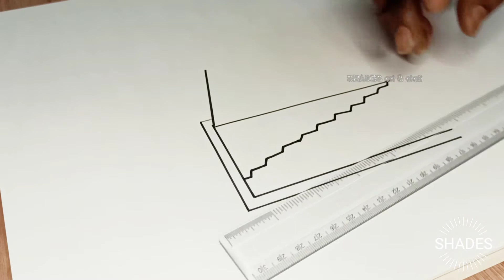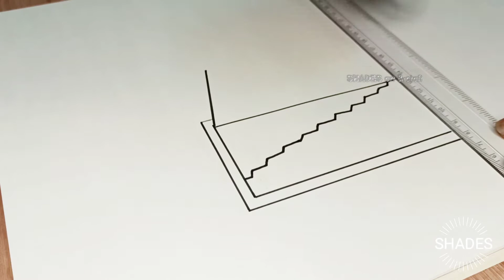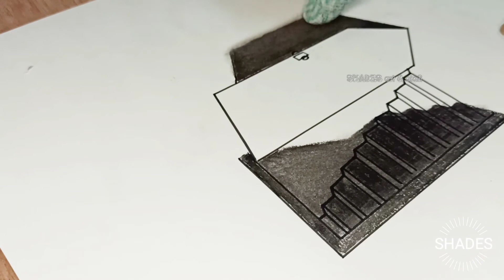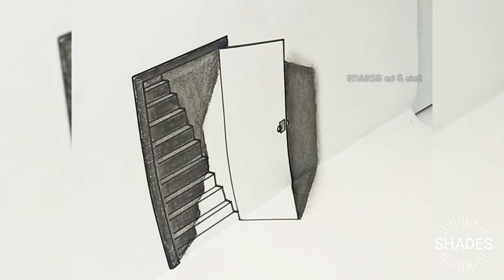3D Door Illusion - Step by step guide / How to draw 3D Door . Magic drawing with Pencil [ SHADES ]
3D Door Illusion - Step by step guide / How to draw 3D Door . Magic drawing with Pencil [ SHADES ]